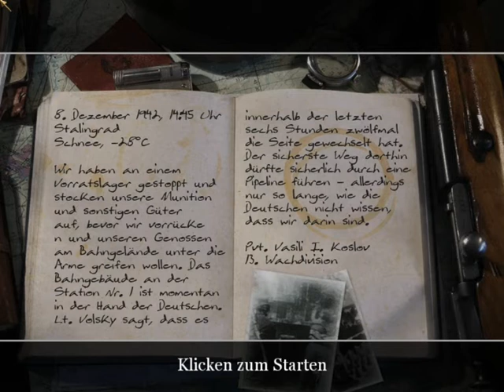Lets Play Call of Duty 2 #5